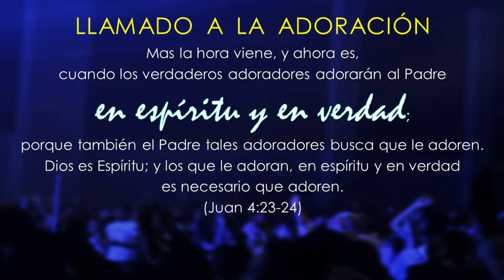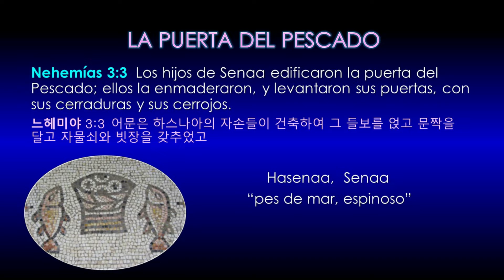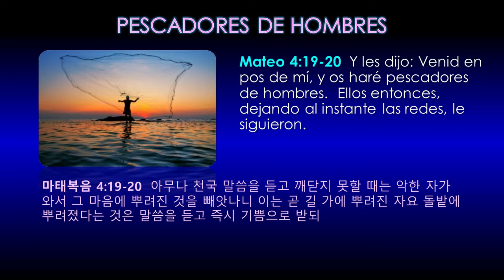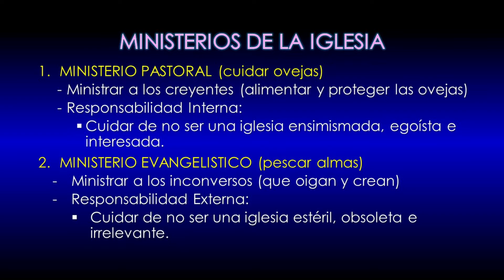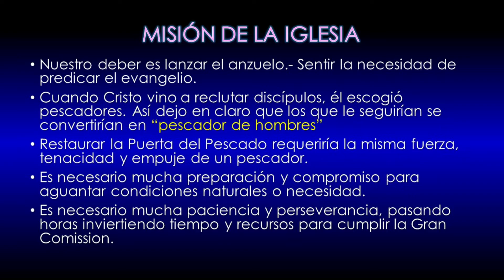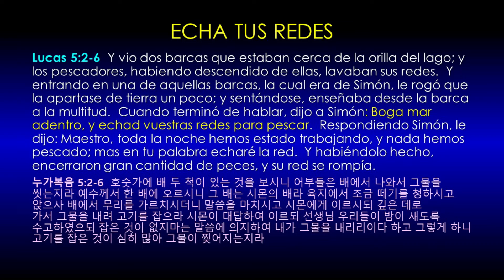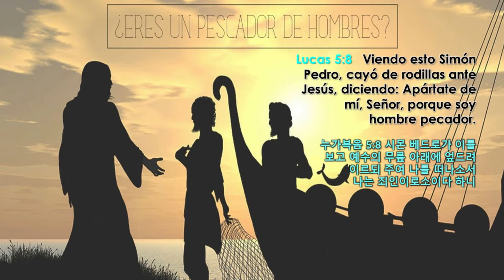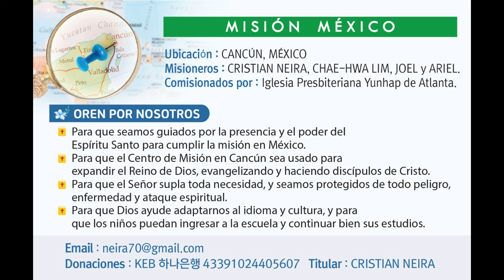La Puerta del Pescado (Nehemías 3:3)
Servicio Dominical 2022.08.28 de GMA Mission Center